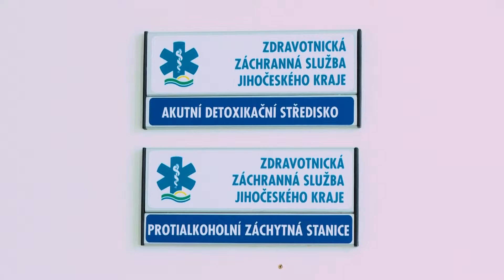Jihočeská televize - U nás v kraji - 25. 12. 2015